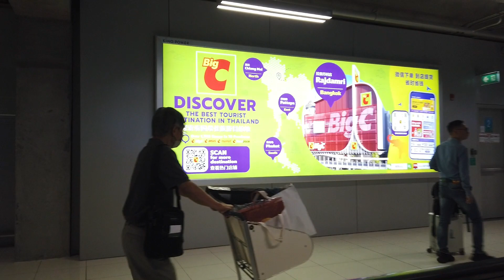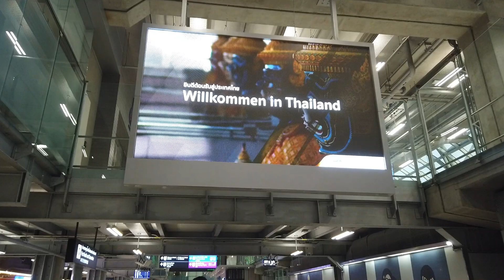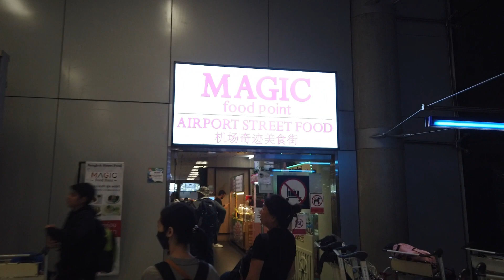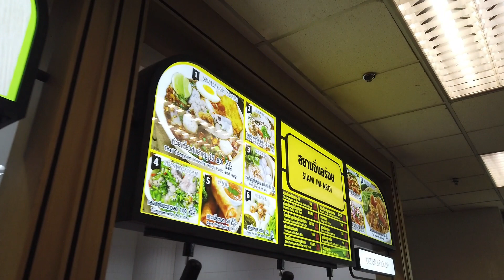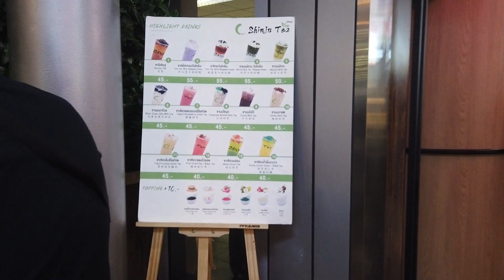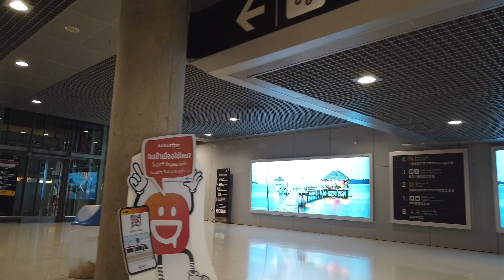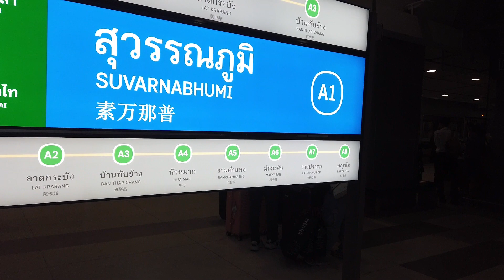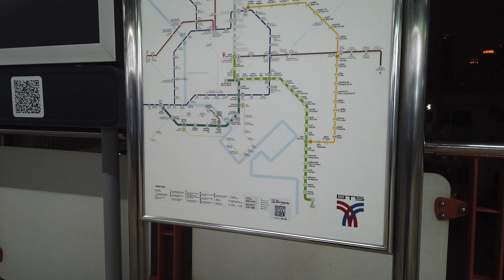Arriving at Bangkok International Airport | BKK Airport